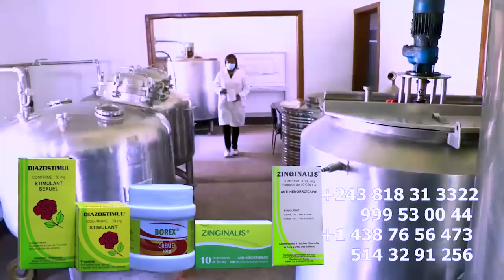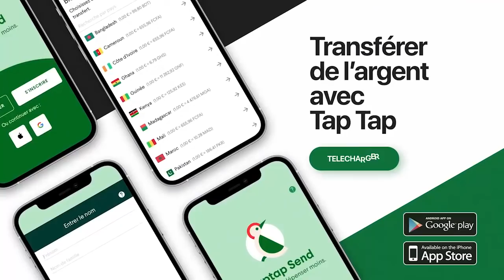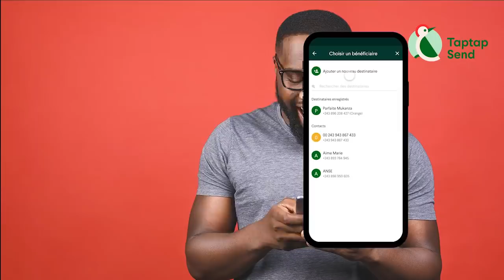le Groupe De Petite Taille Revendiqué Apres Invitation De GRAND P Et EUDOXIE A KINSHASA Par GOUVERNE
GRAND P Et EUDOXIE Ont Laissé Scandale à Kinshasa Apres Leur Invitation KIN BOPETO Les Personnes De Petite Taille Revendiqué Leurs Doit Chez Gouverneur GENTINY NGOBILA Ils Ont Présenté EUDOXIE Version Petite Taille